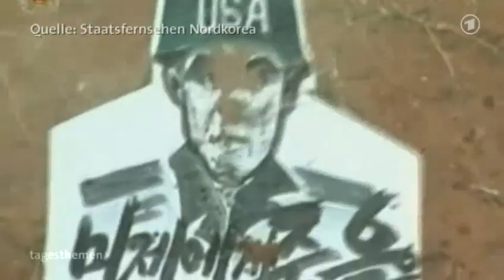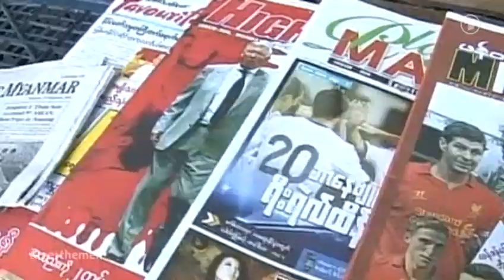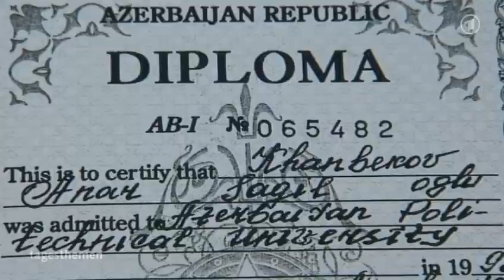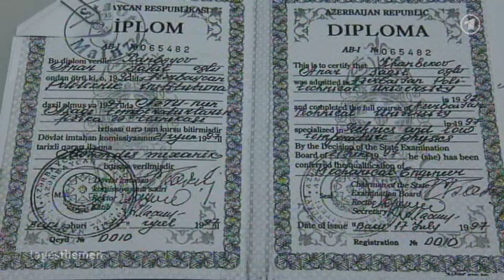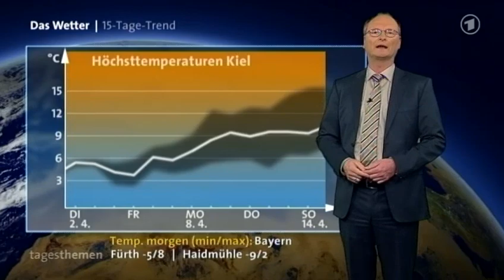tagesthemen 23:15 Uhr, 01.04.2013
Themen der Sendung: Korea-Konflikt, Nachrichtenblock, Anerkennung von Abschlüssen, Christenverfolgung, Das Wetter